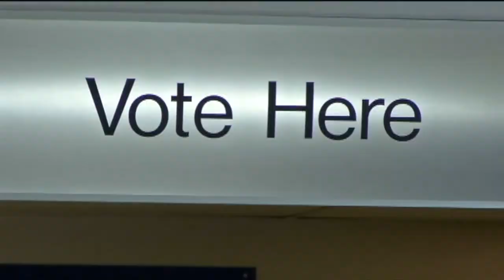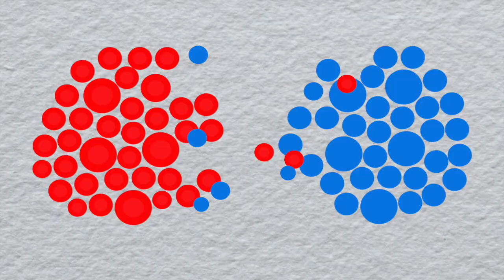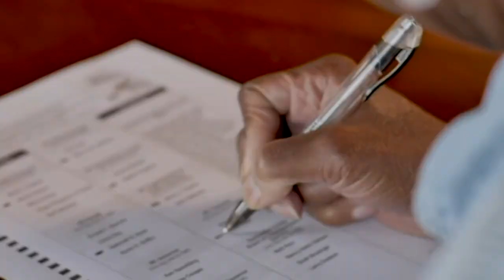The Math of Politics